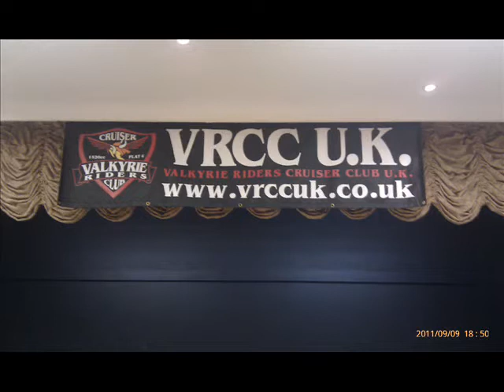Whole Hogg - Llangollen